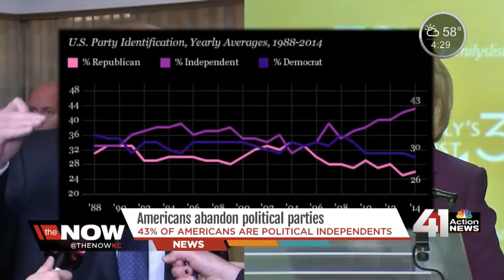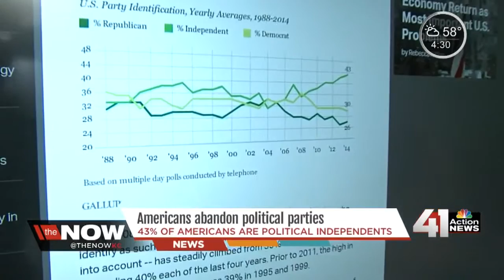Americans abandon political parties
Forty-three percent of Americans are political Independents, according to a new study.

41 Action News, KSHB, brings you the latest news, weather and investigative reports from both sides of the state line.